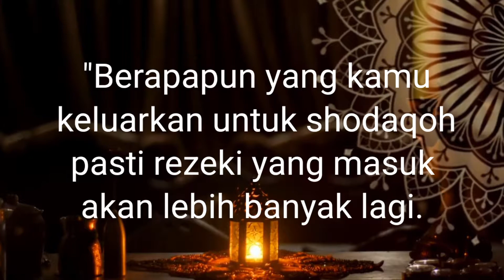Nasehat-nasehat Nyai Hj.Halimatus Sa'diyah Pengasuh PP.Putri 1 Al-amien Prenduan.